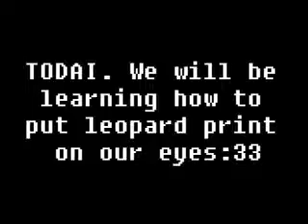Perty Little Leopard Eyes:3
Ruvv it:33